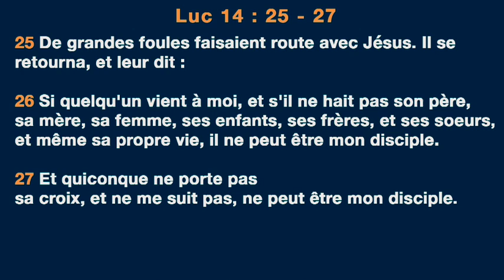Sortez de la foule - Djoudjou Lelo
Titre : Sortez de la foule
Orateur :  Djoudjou Lelo
Lieu : Villeneuve-le-roi, France
Date : 30/07/2017